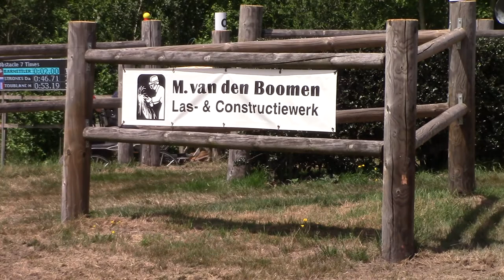Seline Barmettler Marathon Hindernis 7